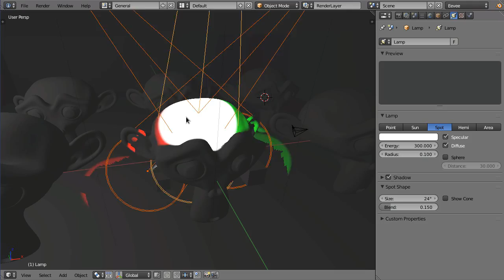Experimental lamp placement tool (Blender2.8x)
Tool to quickly point lamps to an on-screen location, also supports moving although I'm not sure thats so useful, currently in 2.8x branch. (access via manipulator or Shift-T, shortcut may change).